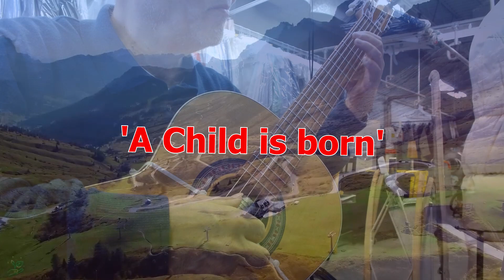'A Child is born' .